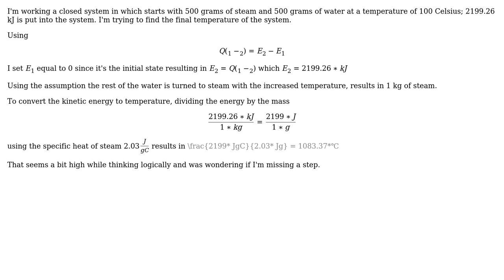Engineering: Converting kJ provided to a closed system into final temperature of the system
With thanks & praise to God, and with thanks to the many people who have made this project possible! | Content (except music & images) licensed under CC BY-SA | Music | Images & others | With thanks to user Tiger Guy user Fred user David Scidmore and the Stack Exchange Network Trademarks are property of their respective owners. You are responsible for your own actions.